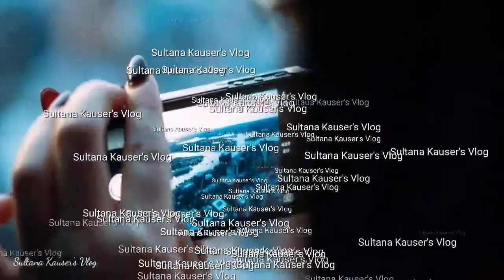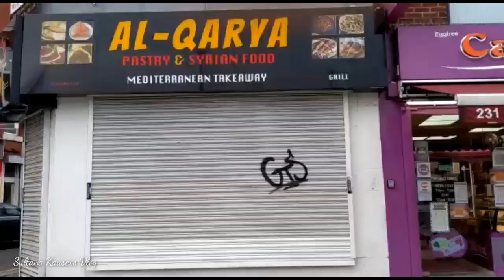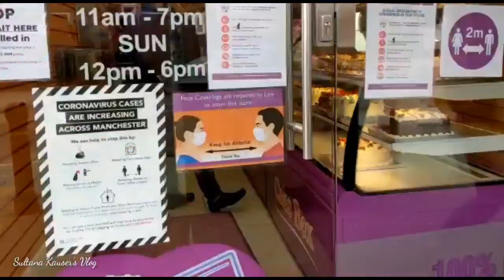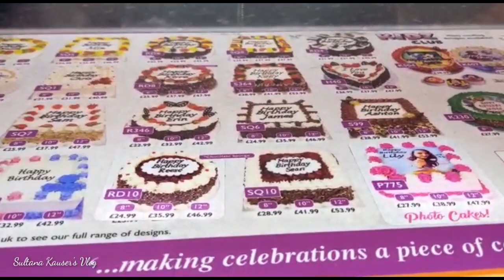⭐স্বাধীনের জন্য কি ধরনের কেক অর্ডার করলাম / কি জিনিস ইউকে সরকার আমাদেরকে এখনো দিচ্ছে না😢 / park view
Hi everyone, My name is Sultana kauser.I am an Italian-Bangladeshi. Currently, I am living in England with my family. I like to vlog a lot and there will be many things on my vlog. Different cuisines, history, and traditions of different countries. I've known stories from abroad and abroad.